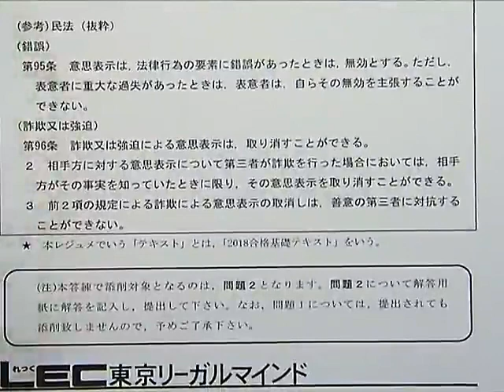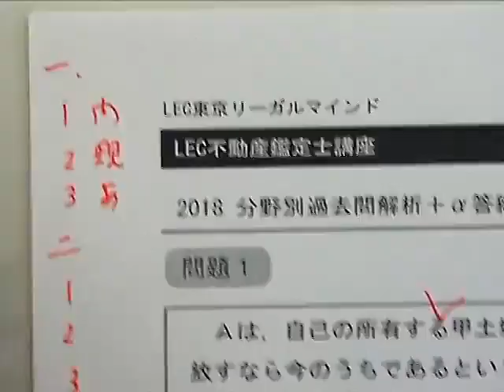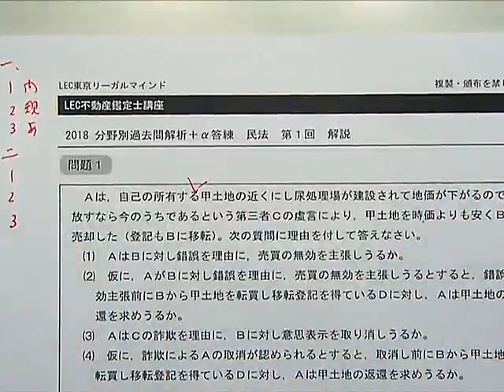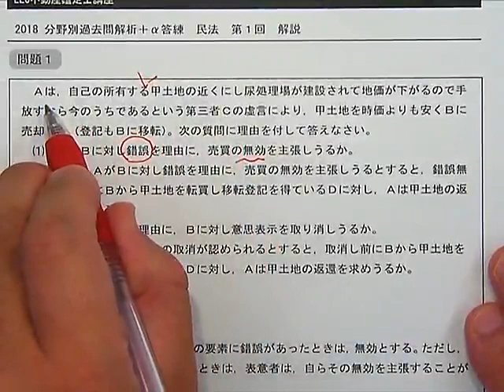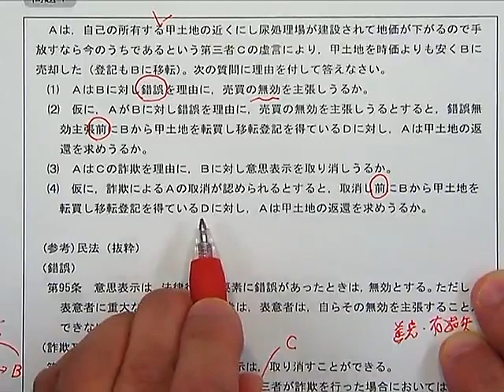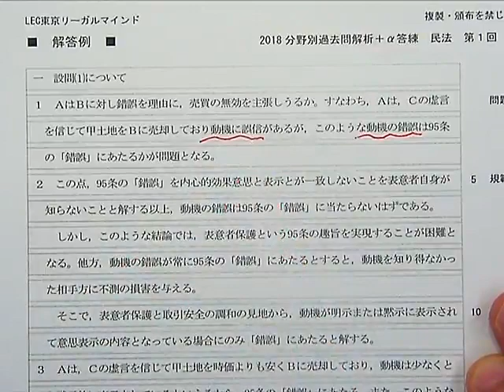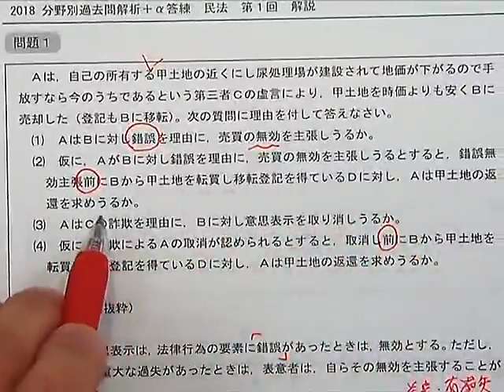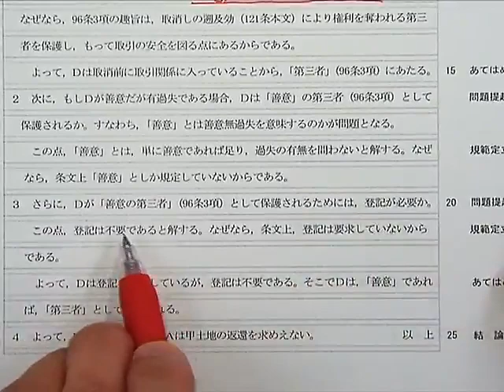【LEC不動産鑑定士】2018分野別過去問解析＋α答練「民法」(第1回冒頭) 豊岡昭光 専任講師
2018年合格目標：論文徹底強化コースに含まれる論文学習経験者向けの答練です。
2017/9/7(木)より全4科目一斉発送開始！2018年最終合格に向けてすぐに学習開始できます！
2018年合格目標：学習経験者対象講座のご案内